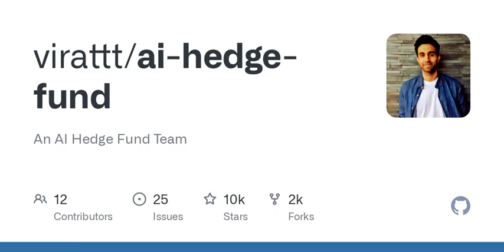GitHub - virattt/ai-hedge-fund: An AI Hedge Fund Team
An AI Hedge Fund Team. Contribute to virattt/ai-hedge-fund development by creating an account on GitHub.